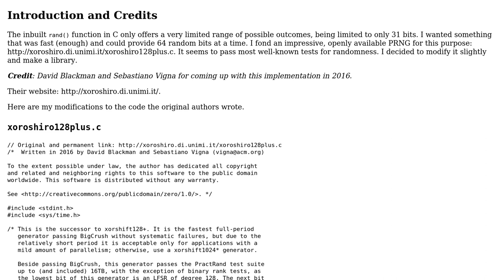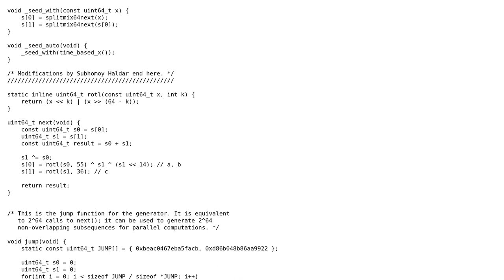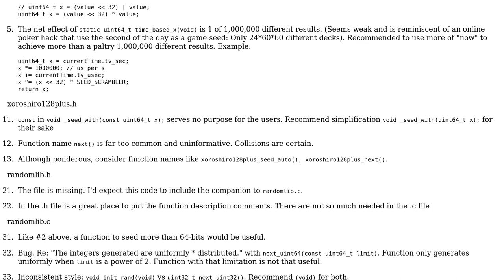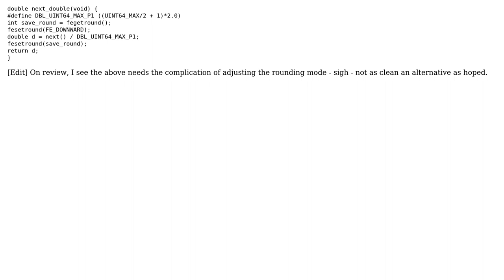Code Review: Implementing a 64 bit PRNG library in C backed by xoroshiro128+ (2 Solutions!!)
Code Review: Implementing a 64 bit PRNG library in C backed by xoroshiro128+

With thanks & praise to God, and with thanks to the many people who have made this project possible! | Content (except music & images) licensed under CC BY-SA | Music | Images & others | With thanks to user Hungry Blue Dev user chux - Reinstate Monica user Albert Chan and the Stack Exchange Network Trademarks are property of their respective owners. You are responsible for your own actions.